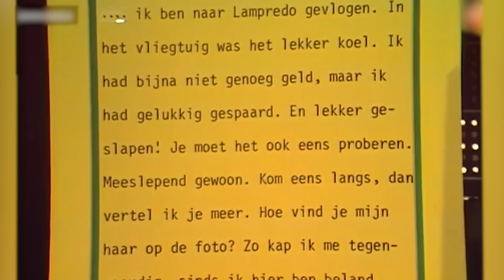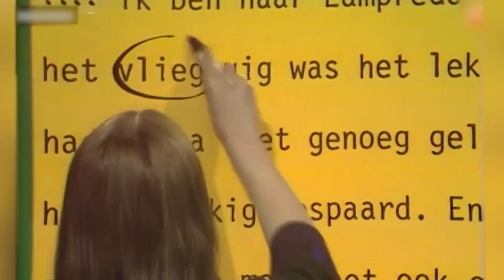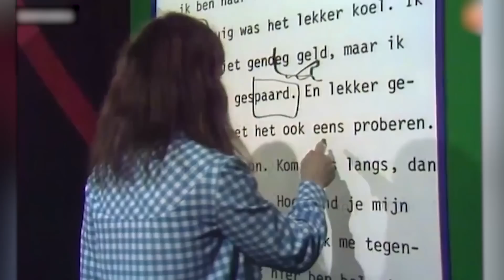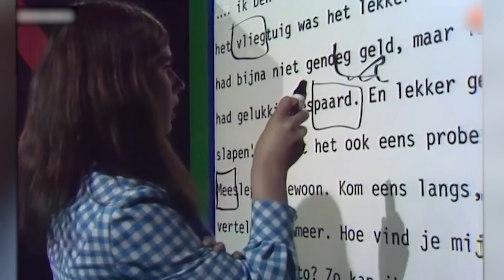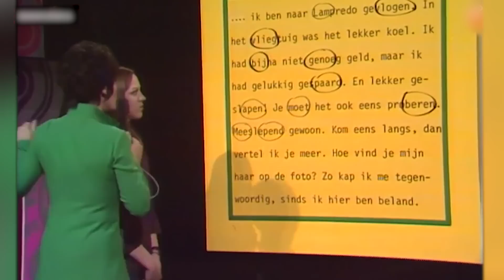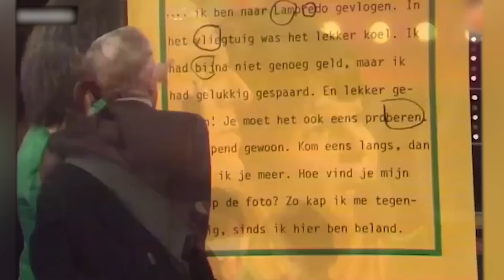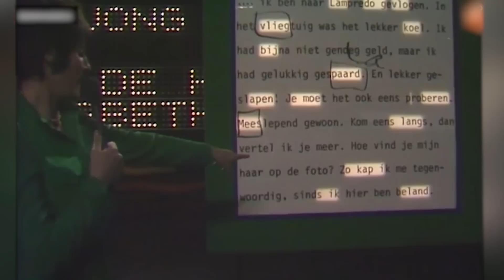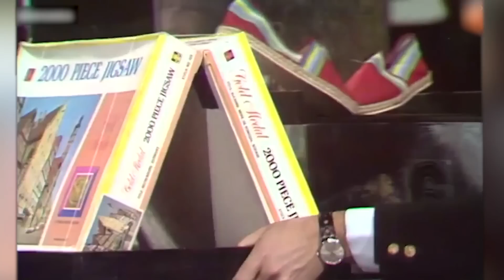Een Van De Acht (25e uitzending , mei 1972) - Mies Bouwman